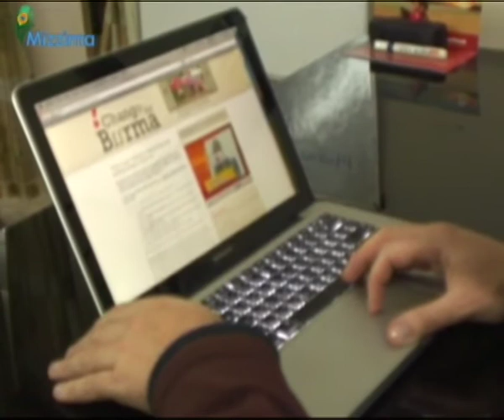Talking About Burma's Dictator - Interview with Ben Rogers (Part 2)